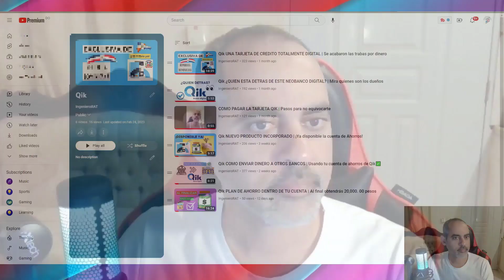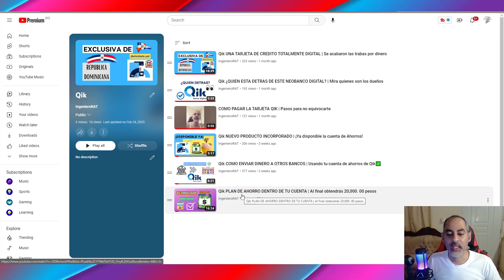Qik COMO PAGAR LA TARJETA DE CREDITO Y DEMAS | Todo bien detallado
Qik COMO PAGAR LA TARJETA DE CREDITO Y DEMAS | Todo bien detallado, en este video aprenderás a como pagar tu tarjeta de crédito usando tu cuenta de ahorros de Qik y/o enviándolo desde otro Banco. No dejes de ver el video para que conozcas todo este proceso.

Qik, somos un banco digital que cambia contigo, que te permite crear y manejar productos desde tu celular en cualquier momento y lugar. Nos adaptamos a ti, que valoras tu tiempo, que no estás en complicarte la vida, que piensas y vives en digital.

Aquí les dejo la lista de reproducción del Bando Digital de Republica Dominicana Qik.

Si deseas ayuda de manera particular me puedes contactar a través del grupo de WhatsApp. Recuerda, que siempre estaré disponible para cuando me necesites.

Mi nombre es IngenieroRAT y,  adoro compartir mis experiencia con los demás. Creo en la colaboración como el mejor modo de crecimiento.

Bienvenido a [IngenieroRAT], me gusta tomarme muy enserio todos los temas desarrollados aquí, con esto lograr brindarle un contenido claro y objetivo.

Soy el IngenieroRAT y, es un placer para mi que hayas pasado por acá.
¡Comienza a aprender desde ya!